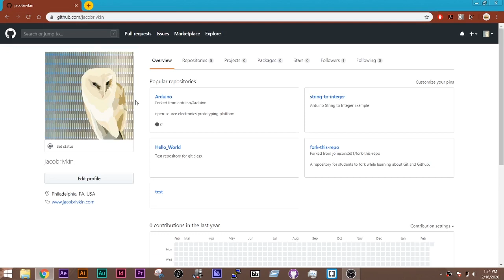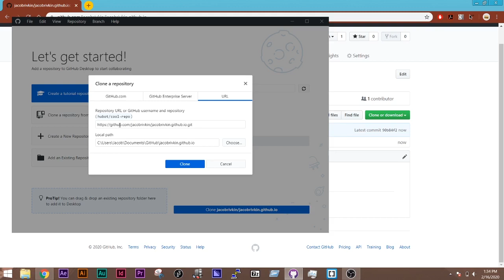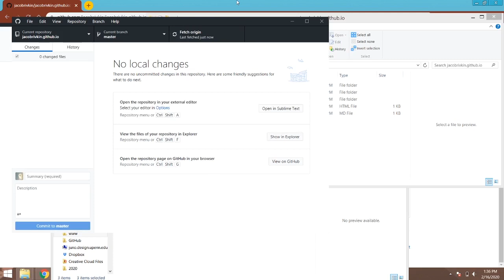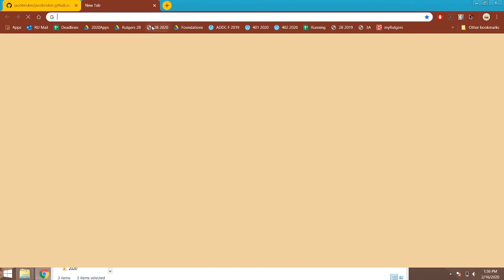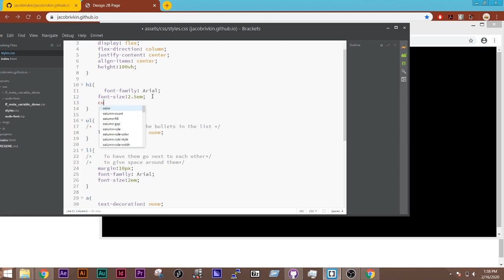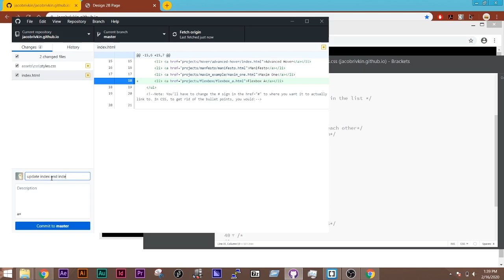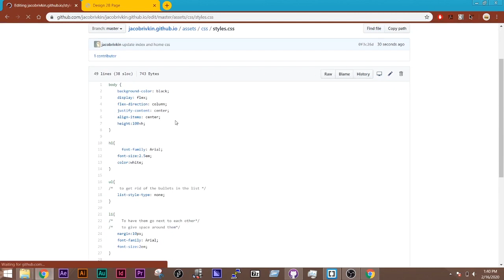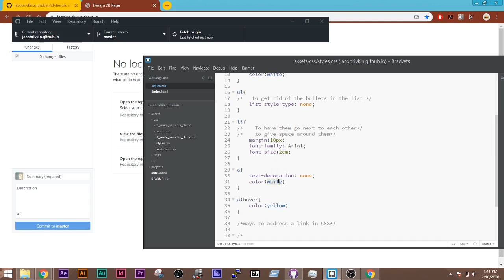GitHub Pages + GitHub Desktop Tutorial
This video shows you how to get started using GitHub Pages and Desktop, as well as using Brackets to edit HTML/CSS